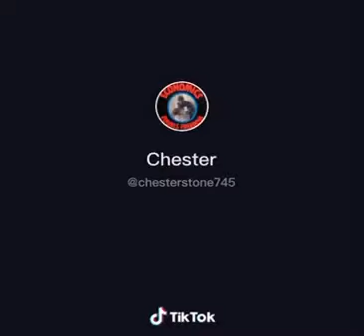Chester Stone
Credit to chester stone on TikTok